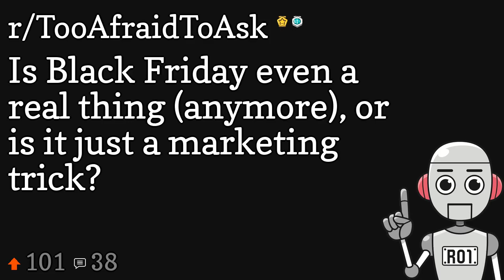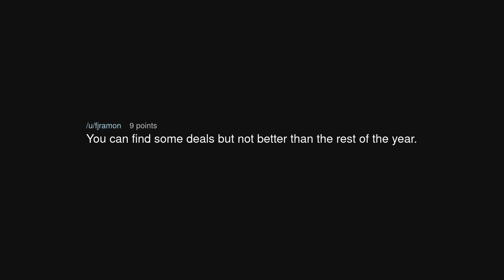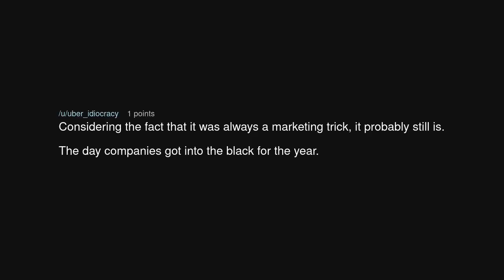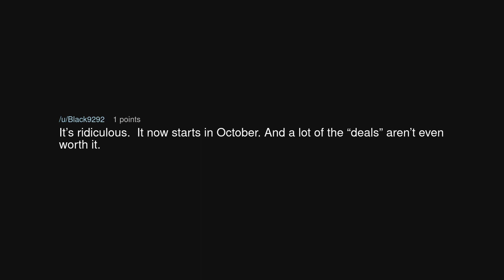Is Black Friday even a real thing (anymore), or is it just a marketing trick?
Is Black Friday even a real thing (anymore), or is it just a marketing trick? (r/TooAfraidToAsk)

Source: dl0lol0lb on Reddit (link removed at the insistence of YouTube)